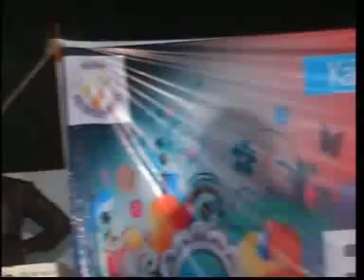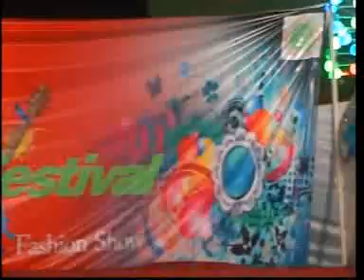AliZaib ( Kainnat Enterprises Event ) Golf Club Bahria Town